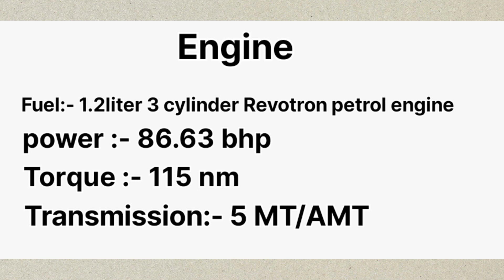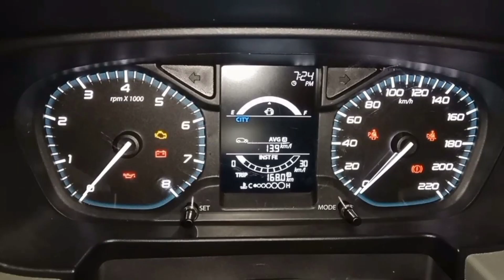Tata punch detailed video 2023|| Have you seen this video 😳